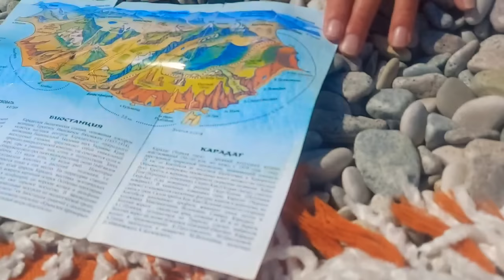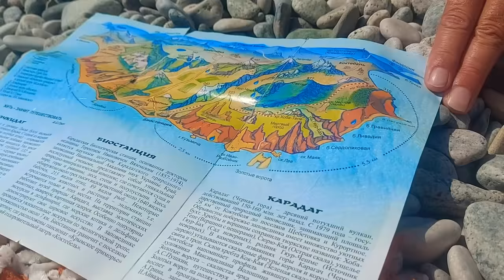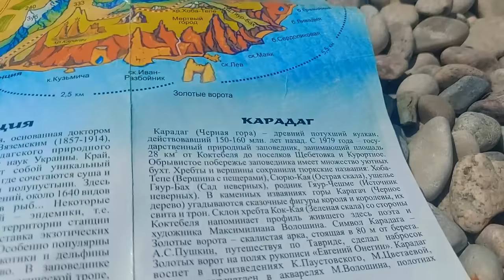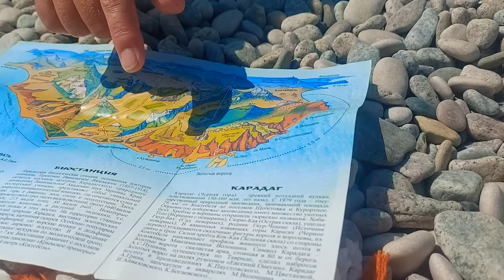Отдых в Крыму Коктебель с Иваном Рыбниковым ,море синее ,море солнца ,горы🏔⛰ вино ,скоро в Ялту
Крым , Котебель , Ялта отдых 🏝смотрим и любуемся♥️🌝